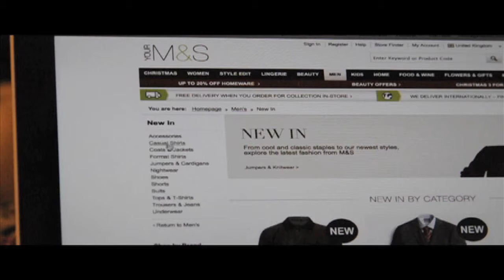Marks and Spencer assignment: MGT 471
This video was created for a presentation for my Strategic Management Course MGT 471. The our use of the Marks and Spencer name does not reflect the views and values of the company. This video was made independently by students for students.